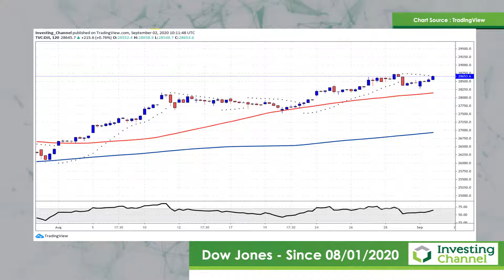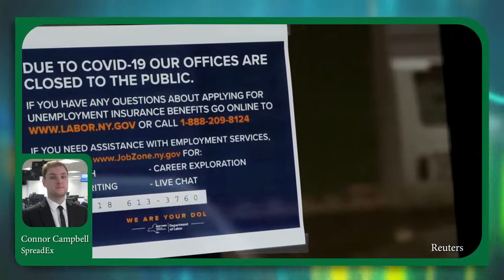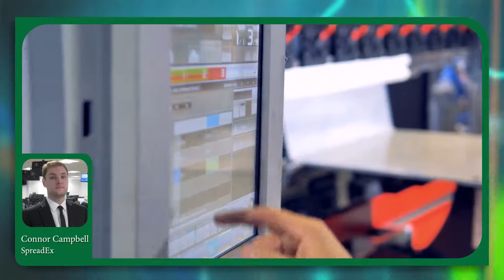A Turning Point for the Dow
This week Simon looks at how the relative recovery in the EU and UK has struggled to match the US across the equity market. This has led to a reduction in wider global investment in EU stocks but as we draw into the latter end of the year there could be opportunities for investors in the EU.